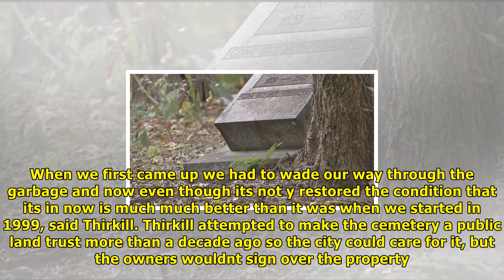Community members trying restore forgotten cemetery | UK News Express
Community members trying restore forgotten cemetery
HAMILTON COUNTY, TN WRCB A forgotten Chattanooga cemetery has turned into a frightening  place and some people are trying to restore it. Pleasant Gardens Cemetery was chartered in 1890 and opened in 1...